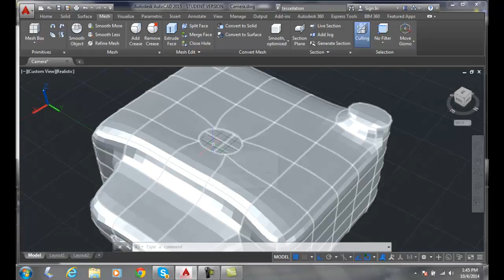3D Modeling 09-16 Close Gaps in Mesh Objects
COGT2134 3D Modeling with AutoCAD
Mesh Modeling